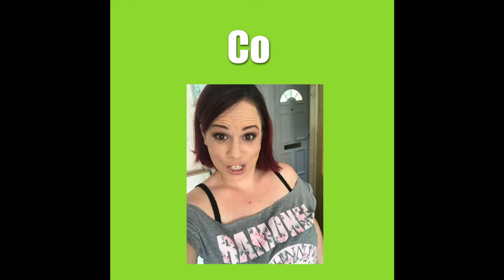London vlog 1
Postal Address
Unit 6A Kingsdown Industrial Estate
Kingsdown Road
Swindon
Wiltshire
England
SN25 6PD

Love You!
XX Sarah XX